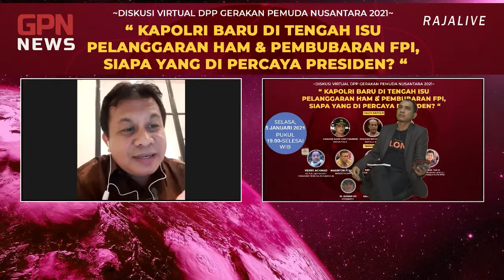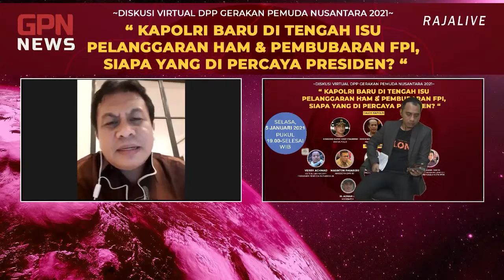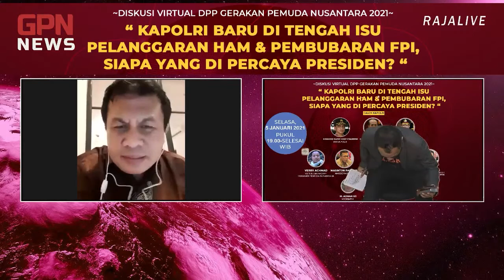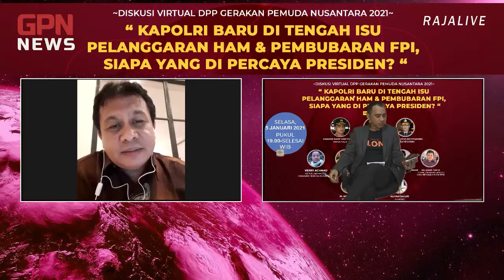Sidra Tahta Muhtar : Calon Kapolri yg di Restui Presiden Punya Karekter begini II GPNINDONESIA